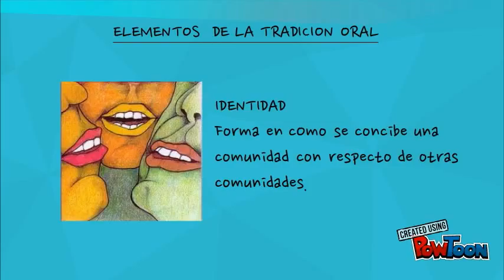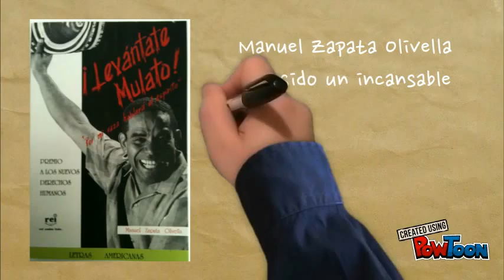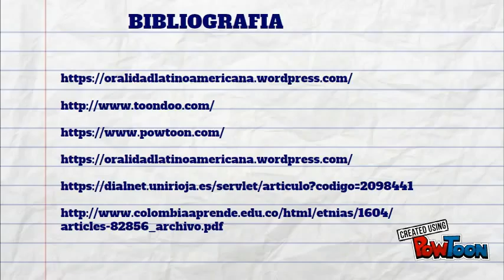TRADICION ORAL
Descripción y autores de la Tradición Oral-- Created using PowToon -- Free sign up -- Create animated videos and animated presentations for free.  PowToon is a free tool that allows you to develop cool animated clips and animated presentations for your website, office meeting, sales pitch, nonprofit fundraiser, product launch, video resume, or anything else you could use an animated explainer video. PowToon's animation templates help you create animated presentations and animated explainer videos from scratch.  Anyone can produce awesome animations quickly with PowToon, without the cost or hassle other professional animation services require.